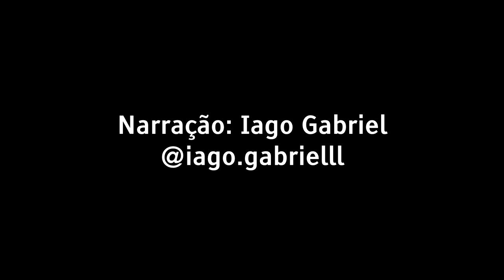"Memnon ou a Sabedoria Humana"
Texto de Voltaire, "Memnon ou a Sabedoria Humana"

meu instagram: @iago.gabrielll
(Imagem O julgamento de Midas por Pieter Jacobsz. Codde)